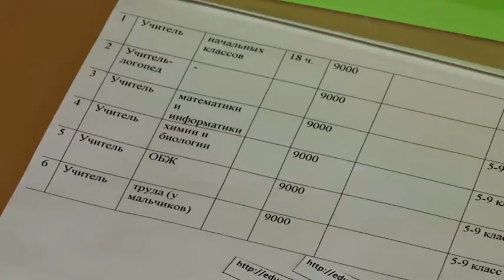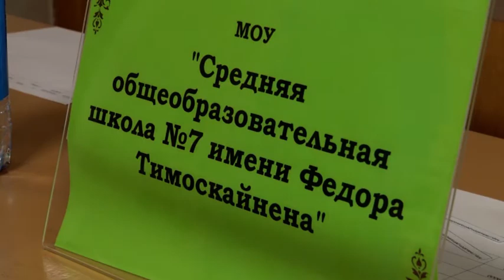Ярмарка педагогических вакансий